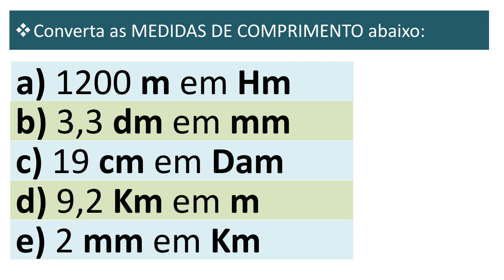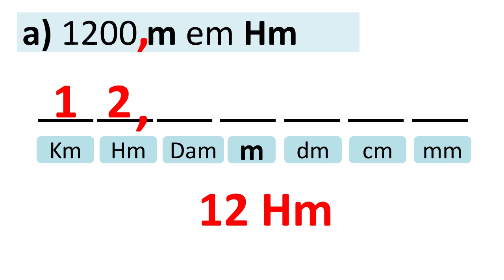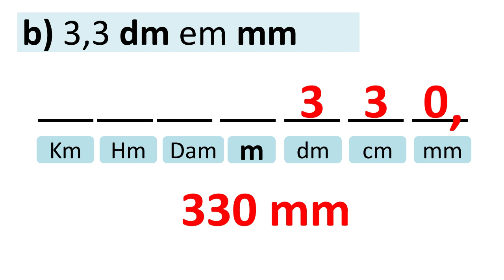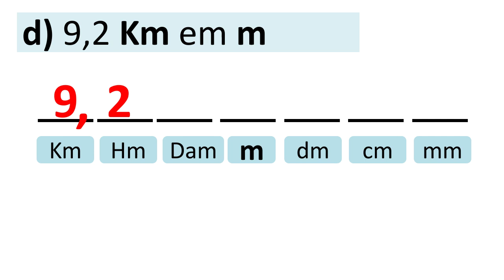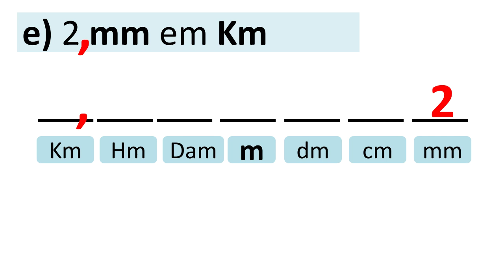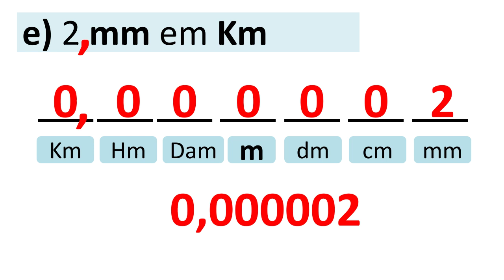Questões sobre Conversão de Medidas de Comprimento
Depois de uma detalhada aula sobre Conversão de Medidas de Comprimento, é chegada a hora da verdade: Hora de praticarmos e darmos vida à nosso estudo. Vamos lá?